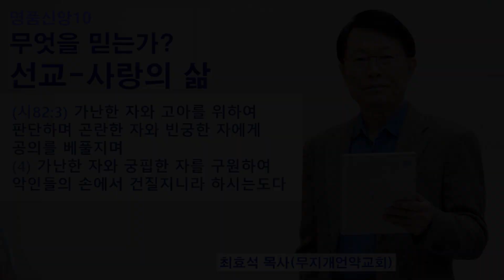명품신앙10 무엇을 믿는가? 선교- 사랑의 삶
로마연합교회 3분말씀
2020년 11월 2일
시편82:3-4
최효석 목사(무지개언약교회)

(시82:3-4) 가난한 자와 고아를 위하여 판단하며 곤란한 자와 빈궁한 자에게 공의를 베풀지며 (4) 가난한 자와 궁핍한 자를 구원하여 악인들의 손에서 건질지니라 하시는도다